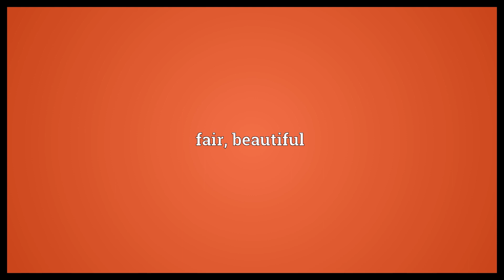Fayre Meaning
Video shows what fayre means. fair, beautiful.  Fayre Meaning. How to pronounce, definition audio dictionary. How to say fayre. Powered by MaryTTS, Wiktionary